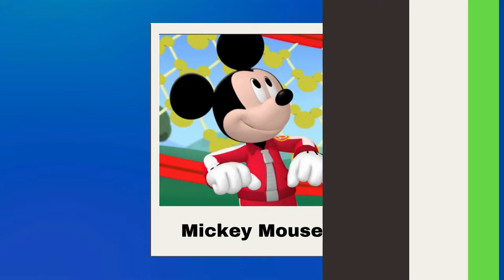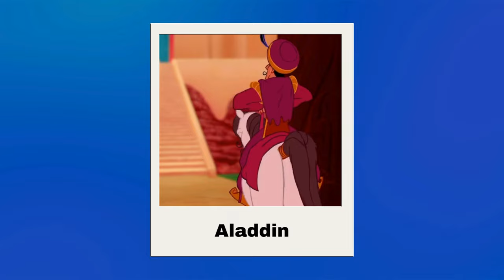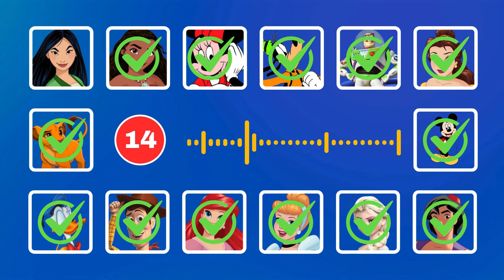Guess Disney Character Voices Quiz Challenge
Get ready to put your Disney knowledge to the test in our "Guess Disney Character Voices Quiz Challenge"! From Mickey Mouse to Elsa, see if you can identify the voices behind your favorite Disney characters.